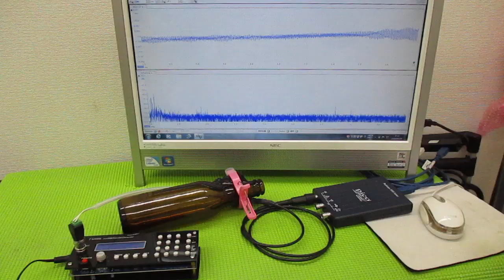メガヘルツの超音波発振制御プローブ ultrasonic-labo